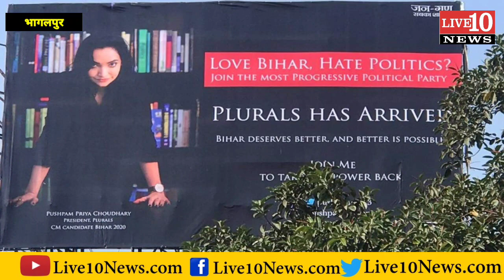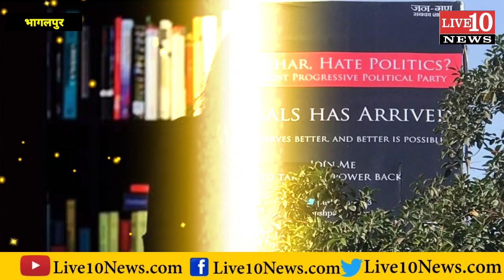बिहार की CM उम्मीदवार पुष्पम प्रिया चौधरी के खिलाफ FIR दर्ज,जाने वजह !!LIVE10NEWS!!